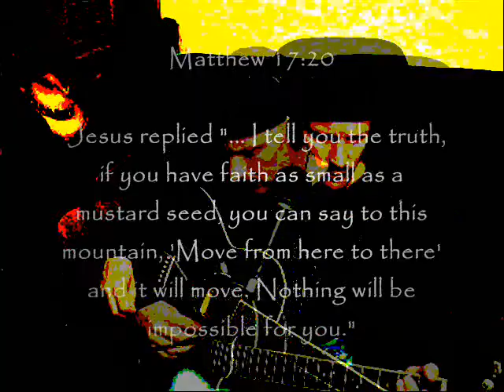HAVE FAITH~ORIGINAL~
DMARKETTE

HOW DO FORGET
YOUR GREATEST REGRET
WHEN ALL YOU CAN DO IS WEEP
 uhhh

WHEN TIME HAS BUT MOVED ON
YET THE FEELING IS STILL STRONG
IS YOUR LIFE LEFT TO BLOW IN THE WIND?
WHERES YOUR FAITH?  WHERES YOUR FAITH?

THE NIGHTS THEY HAVE NO END
AND THE DAY IS YOUR WORST FRIEND
HOW DO YOU SLEEP AT NIGHT??
YOU DON'T  ohh no you dont

NO ONE CAN HELP YOU
IT IS YOU WHO MUST FIND YOU
EVEN GOD WAITS TO SEE
WHAT YOU'LL DO PUT DOWN THAT KNIFE HAVE  FAITH

THEY SAY TIME HEALS ALL WOUNDS
AND THAT MEMORIES WILL FADE SOON.
BUT THIS DEMON YOU HIDE FROM  IS YOU
GET OTTA MY FACE

YOU HAVE A CHOICE FRIEND
THIS LIFES FOR THE TAKEN
LAY DOWN GIVE UP OR STAND TALLLLLLL
HAVE  FAITH  YES HAVE SOME FAITH

UUUH  HUUH

NOW SOME PEOPLE TRY HARD
AND SOME EVEN DIE HARD
BUT YOU WERNT YOU BORN TO LIVE ?
WHERES YOUR FAITH?
WHERES YOUR FAITH?

LISTEN, NO ONE CAN HELP YOU
JUST WHAT YOU'LL DO

STAND UP
GET OFF YOUR ASS
HAVE FAITH

HERES HOW YOU FORGET
LIVE A LIFE WITH  NO  REGRETS
GRAB YOURSELF BY THE COLLAR  AND STAND

STAND RIGHT UP

HAVE  FAITH

YES HAVE SOME FAITH

THIS IS A LIVE RECORDING
added other tracks afterwards
2 Vocal tracks
3 Acoustic Guitar
1 Drum track